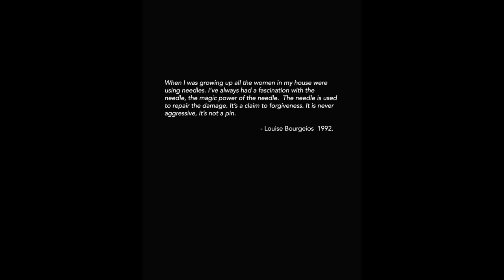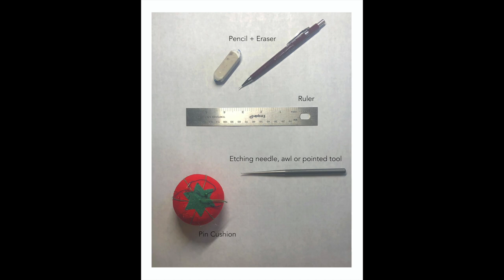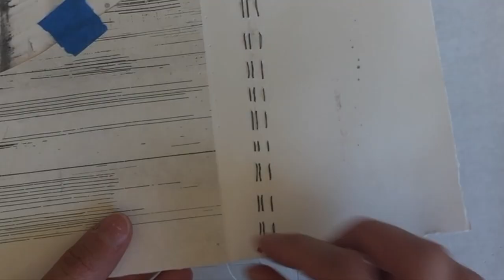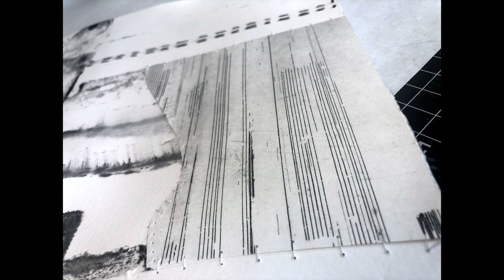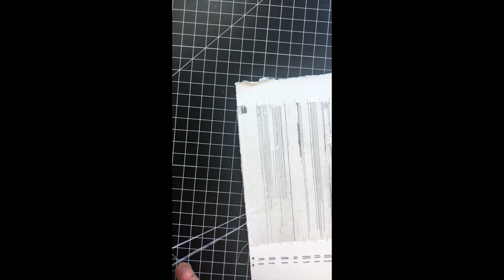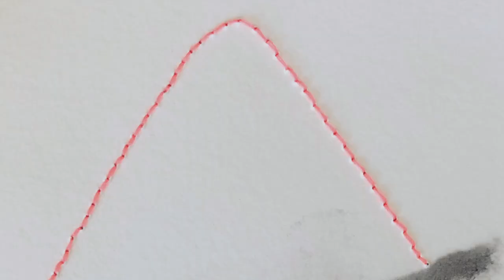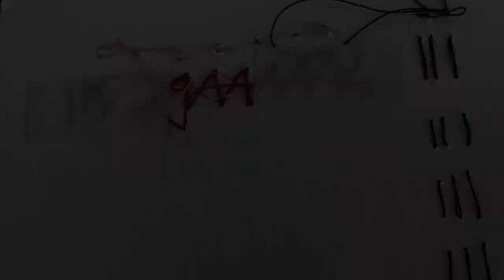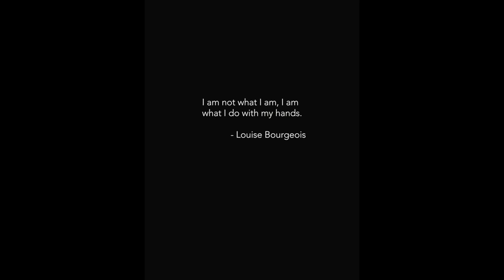Printmaking in the Apocalypse: Hand Sewing on Paper